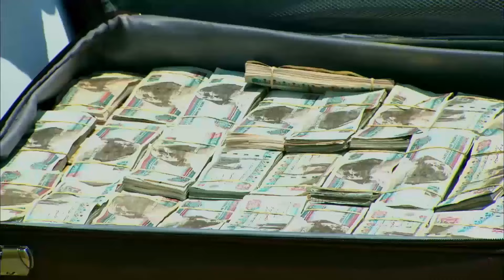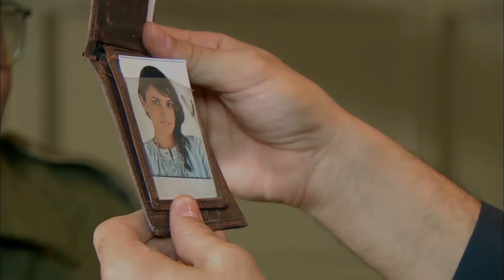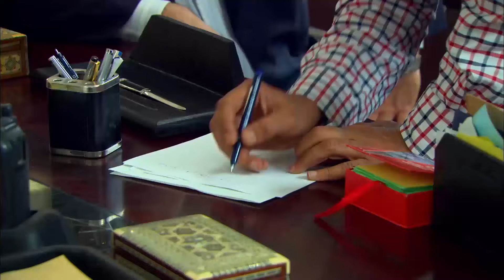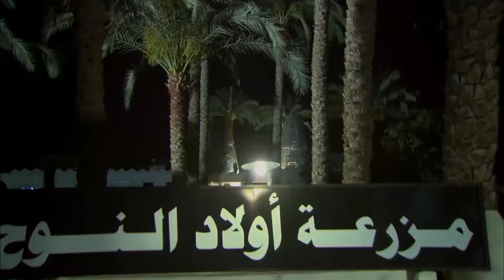فيلم الاكشن والجريمة السلطان | بطولة مصطفى شعبان | 2024 🔥🔥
للاشتراك في القناة 👇
بطولة: مصطفى شعبان - درة - محمد نجاتي - حسن حسني - سميحة ايوب - علا غانم - عبير صبري - محمود البزاوي - مي سليم - حسين الامام - رشا امين
تأليف: احمد عبد الفتاح
اخراج: مجدي الهواري